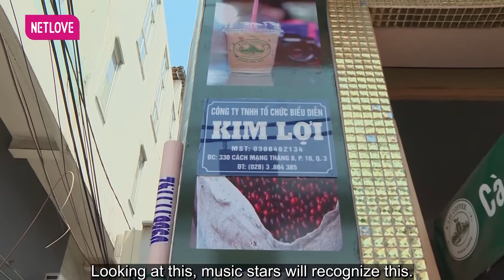Du Hành Ký Ức - Tập 04: Ca sĩ Hà Phương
Ca sĩ Hà Phương sinh năm 1972, lớn lên trong một gia đình có truyền thống nghệ thuật. Con gái thứ trong gia đình có 3 chị em đều là ca sĩ nổi tiếng, chị gái Cẩm Ly, em gái Minh Tuyết, nhưng Hà Phương lại là người đi hát đầu tiên. Trong khi Cẩm Ly và Minh Tuyết theo đuổi dòng nhạc trẻ, Hà Phương lại trung thành với dòng nhạc quê hương. Năm 1991, Hà Phương tham gia cuộc thi Tiếng hát truyền hình và lọt vào top 10. Từ đây, các hãng băng đĩa bắt đầu chú ý đến giọng hát ngọt ngào, truyền cảm này. Thâp niên 90, tên tuổi Hà Phương nổi lên nhờ chương trình "Mưa bụi và tình xuân", với những ca khúc được nhiều khán giả yêu mến như "Nhớ em lý bông mai", "Sông quê", "Mấy nhịp cầu tre"... Vào những năm 2000, khi đang ở đỉnh cao sự nghiệp, Hà Phương quyết định sang Mỹ định cư và lập gia đình tại đây. Sau nhiều năm vắng bóng, cái tên Hà Phương vẫn là giọng ca được nhiều khán giả tìm kiếm.

GIỚI THIỆU CHƯƠNG TRÌNH:
Du Hành Ký Ức đưa khán giả ngược dòng thời gian, tìm lại những hoài niệm, ký ức mang đậm dấu ấn thanh xuân qua câu chuyện của thế hệ nghệ sĩ thập niên 60, 70, 80. Không chỉ MC, nghệ sĩ khách mời mà ngay cả khán giả cũng được bước lên chuyến “du hành thời gian” để tìm và sống lại những hồi ức tưởng chừng đã cũ mòn, lãng quên.
Chương trình được dẫn dắt bởi “MC Quốc dân” Quyền Linh. Không xuất hiện trong những bộ vest sang trọng, tại “Du hành ký ức”, khán giả sẽ thấy một Quyền Linh rất bình dị, đời thường với trang phục đơn giản và đôi dép tổ ong “huyền thoại”.
Ký ức của khách mời sẽ được gợi mở theo nhiều cách như: qua các món đồ chơi, món ăn tuổi thơ, những hình ảnh, tư liệu hằn rõ vết tích thanh xuân, tuổi trẻ, hoặc hội ngộ với một nhân vật bí ẩn mà khách mời không ngờ đến... Câu chuyện diễn ra một cách tự nhiên, ghi lại cảm xúc một cách chân thật để khách mời trải lòng với khán giả về chuyện đời và chuyện nghề. Mỗi câu chuyện đều có sự tự hào, nuối tiếc và đều sẽ gắn với những hồi ức đẹp.